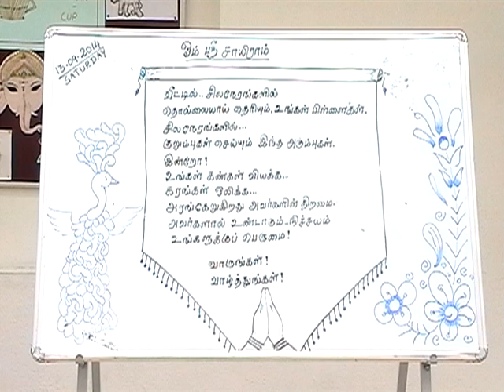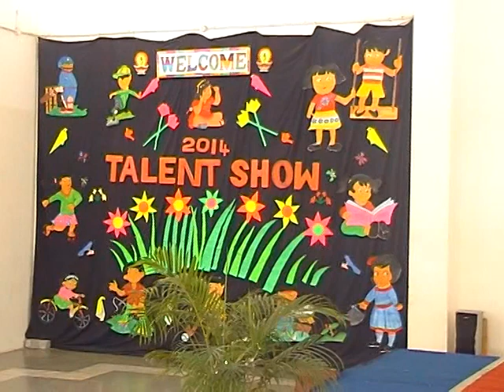2014 Talent Show 1 to 3 Part 1